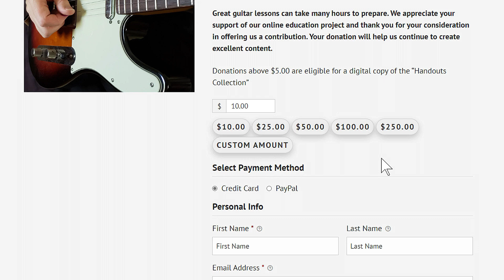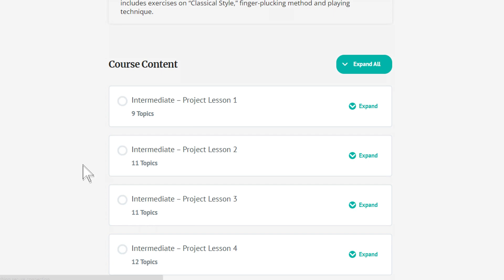3 Easy Power Drills EVERY Guitarist Absolutely MUST Do Every Day!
The majority of guitar drills will focus on developing more mobility and greater dexterity when it comes to playing musical ideas faster, cleaner and easier. However, there are also guitar drills that you can do which will build more strength and add more power to your fret-hand.

These guitar drills help you to both perform and to deliver the most “bang for your buck” when it comes to getting your playing to sound the most confident.

This lesson covers the best “power building” strength drills that you can do in your guitar practice session. The drills are easy enough that you can play them as part of your warm-up routine so that the remainder of your guitar playing day has you ready to perform at your very best.

The benefit of doing the three power building exercises, drills, and stretches shown in this lesson is that they all flow well from one drill to the next. You can use any guitar to do them and they are quick & easy enough to get through that you will be able to play them daily.

To start this routine, perform the Major and Minor 3rd intervals across triads first (focus on a relaxed hand). Then, move on to stretching your fret-hand with the arpeggiated “sus” ideas. Wrap up with the multi-position speed builder lick for strength.

Andrew Wasson
 (Creative Guitar Studio Inc.)